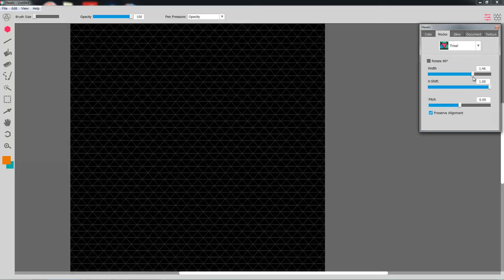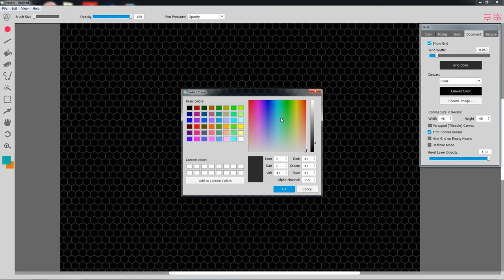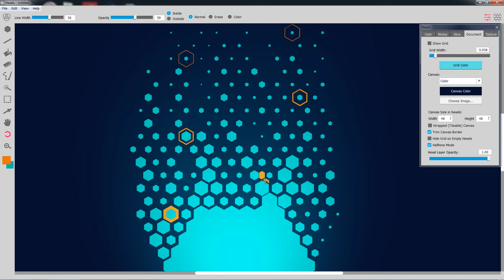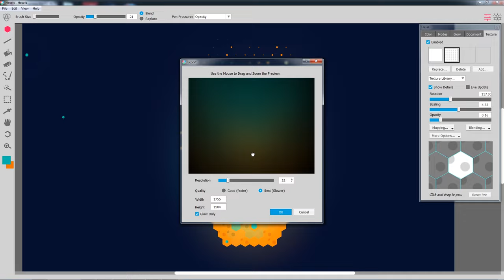Tutorial: Hexels 1.2 (old version), A Brief Introduction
Our resident Hexpert Artist Mira Karouta breaks down all you need to know about Hexels in this quick tutorial. Whether you’re a new user or looking for a refresher on Hexels’ unique workflow, we’ve got you covered.